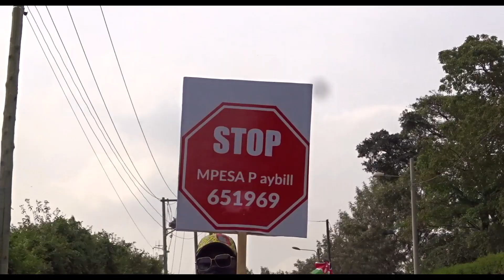Lady Hope 2022 Annual Charity Walk recap